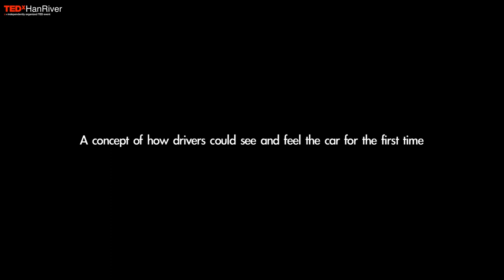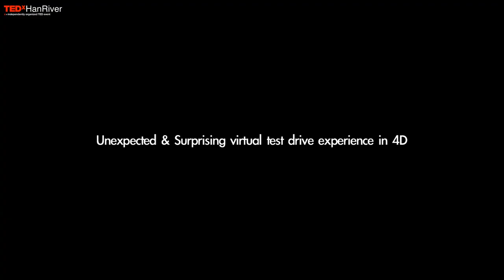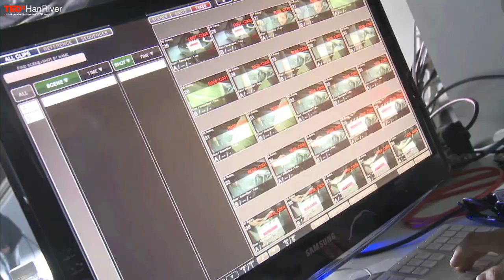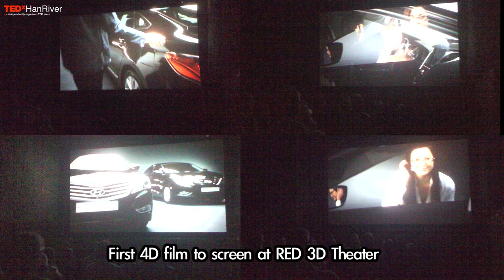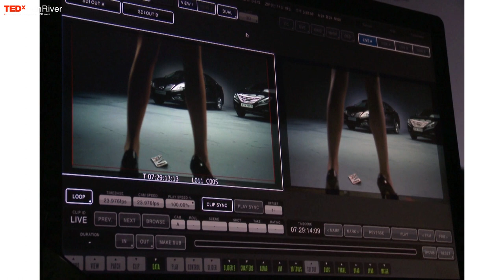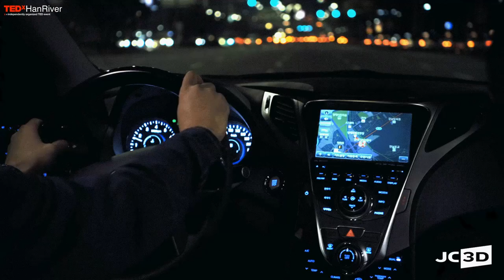4D filmmaking | Young Man Kang | TEDxHanRiver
This talk was given at a local TEDx event, produced independently of the TED Conferences. TEDxHanRiver 2014: Director Young Man Kang collaborated with fellow Avatar (director: James Cameron) alumni, Just Cause 3d, on his 4d Experience Project (client Hyundai). The 4d Experience was one of the first in the world to use a 4D 5G grandeur theater ad in 2010.

Director Young Man Kang directed five feature films and a documentary. All feature films have been released on DVD in the US, and have sold in over 15 countries so far with his six films. He has a total of 11 awards from a number of film festivals including the epic film entitled "The Last Eve", Which was rated one of the '10 Best Unseen Films Of 2005' and received Five Stars by 'Film Threat.'

Director Young Man Kang collaborated with fellow Avatar (director: James Cameron) alumni, Just Cause 3d, on his 4d Experience Project (client Hyundai). The 4d Experience was one of the first in the world to use a 4D 5G grandeur theater ad in 2010. In 2012, he's been working on a documentary feature film 'Innocence Abandoned: Street Kids of Haiti' for 12 years an epic saga project since 2001, and a web series 'Kimchi Warrior' The Korean version of Popeye (TM), a martial arts comedy that has gained international recognition and won 3 awards Best Animated Series, Best Cinematography and Best score at LA Web Fest 2014.
- IMDb Mini Biography By: Indierag